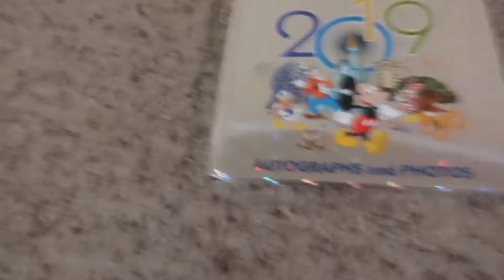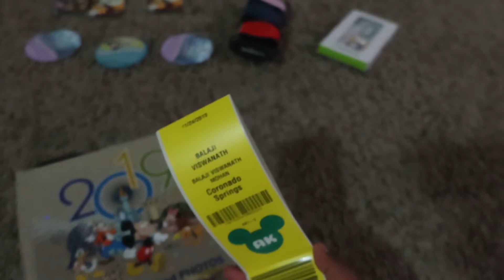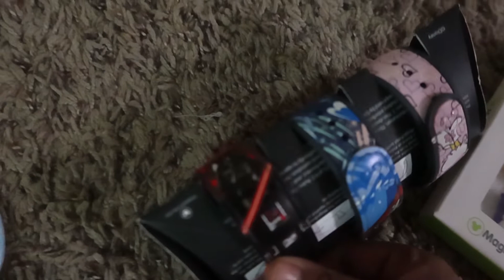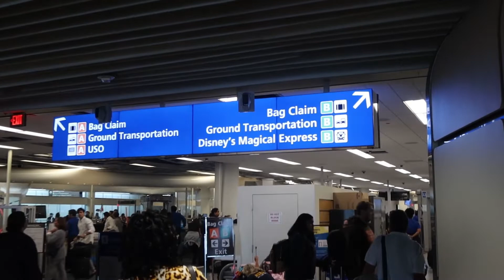Travelling to Disney World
Onward travel to Disney World, Orlando, FL on November 24th 2019.